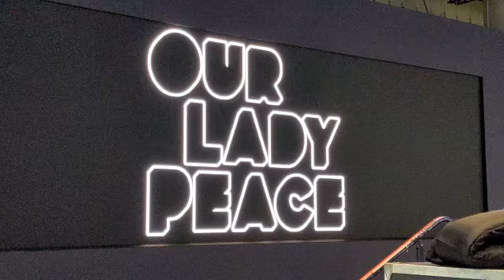Our Lady peace